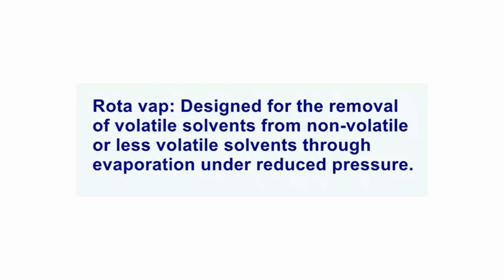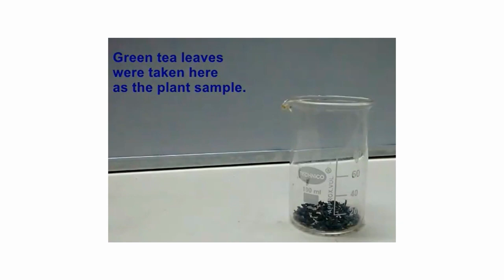Principle & Operation of Rotary Vacuum Evaporator Part I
Link to other notes on nanotechnology/ nanobiotechnology